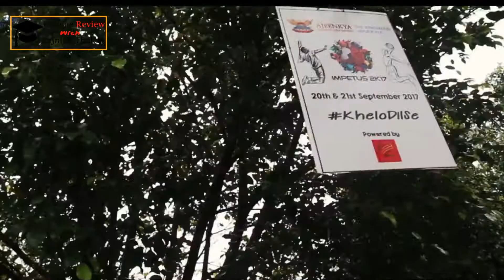AJEENKYA DY PATIL UNIVERSITY | DY Patil University Campus Tour|2020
In this Video I am Presenting the campus tour on Ajeenkya DY Patil University. Ajeenkya DY Patil University is a private University located in Lohegaon, Pune, Maharashtra, India and belongs to the DY Patil group, a network of educational institutions in India.with this video you can have a good Look of Campus Before taking admission .
 DY Patil University | DY Patil University Campus Tour | Ajeenkya | DY Patil University|2020| DY Patil | DY Patil Pune